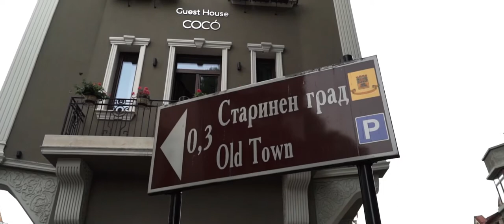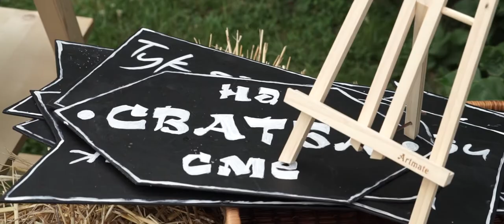Trailer - Petya and Todor